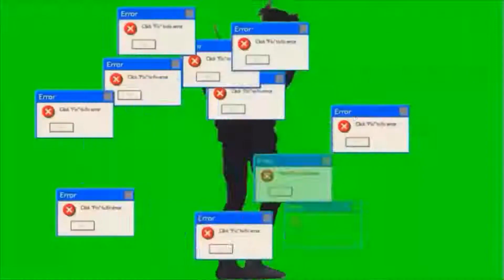[Free] Playboi Carti x Lil Baby Type Beat 2021 - "Demon Time"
Playboi Carti x Lil Baby Type Beat - "Demon Time"(Prod. Weirdo)
Free beat for non profit use only
Purchase a lease for an untagged(one tag) version.

Prod. Weirdo(変人)

FREE FOR NON PROFIT ONLY, must credit me in the title when you use it. (prod. Weirdo)